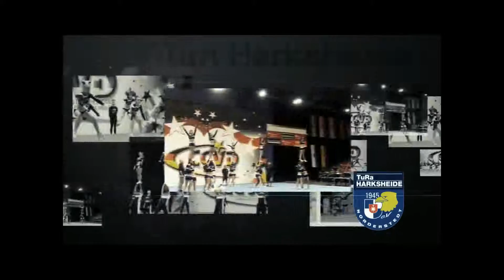Tura Image Cheerleading